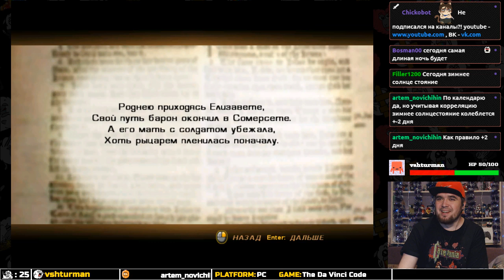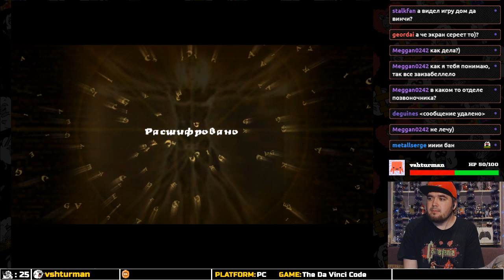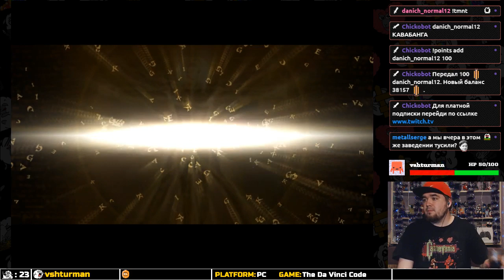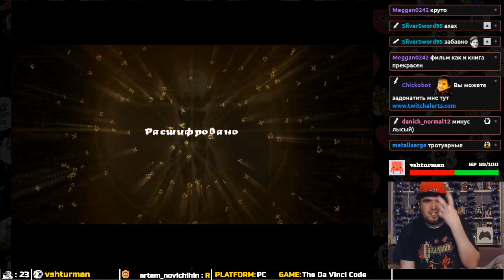The Da Vinci Code ► PC ► ПРОХОЖДЕНИЕ ► ЧАСТЬ 7